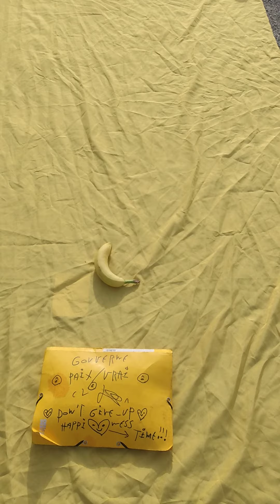TÖP JAUNE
WAOÜ CE CIEL MON MARDÏ DER 122 D'ËRE ! LE MÜST AUX ARËNES .
MERCÏ A TOUT LES ÄSTRÖPÖTES PRËSENTS = UN GRAND HONNEUR POUR MOÏ .
MARÏE-THËRËSE CATRIN DE JEUNE FÏLLE DÜ 17 AOUT 42 : CE SOIR , LE FRUÏT DE VOS
ENTRAÏLLES ES BËNÏ A TOUT JAMAÏS .

ËS - RÏC - ËS SANS AUCUN DOÜTE MON 5 ËME ËLËMENT AU "DARCK VAS DEHORS" !
SÄTÄCRON = DE L'FÏLLON AVEC LE NOm VOEU DU SUCEUR D'ESCRÖZY !
ô jour